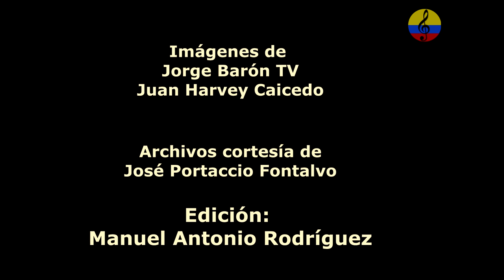Orquesta Pacho Galán, “el varao” III parte, Bogotá, 1986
La vida musical del trompetista, compositor, director de orquesta y arreglista Francisco Galán Blanco comenzó a sus 14 años. La vida musical del trompetista, compositor, director de orquesta y arreglista Francisco Galán Blanco comenzó a sus 14 años, cuando ya tocaba violín y clarinete. Muy joven ingresó a la Banda Departamental del Atlántico para luego hacer parte de la llamada Orquesta Sosa, que luego bajo el nombre de Emisora Atlántico Jazz Band fue dirigida por él. Desde ahí se empezaría a destacar como la gran leyenda de nuestros sonidos. Mucho se ha escrito sobre Pacho Galán, uno de los más grandes exponentes de la música tropical en nuestro país, creador del ritmo del merecumbé y varios aires más, responsable junto con su colega Lucho Bermúdez de la llegada de los sonidos costeños en big band hasta el interior del país y compositor de cientos de piezas que engrandecieron el repertorio de la música nacional. Nacido en Soledad, Atlántico, el 4 de octubre de 1906 y fallecido en Barranquilla el 21 de julio de 1988, la historia personal de Pacho Galán está ligada directamente a la evolución musical del Caribe colombiano, como creador de por lo menos diez ritmos tropicales entre los que se cuentan el chiquichá, el bambugay, el mecemece, el tuqui-tuqui y, por supuesto, el ritmo que lo consagró: el merecumbé. Cuenta la historia que en julio de 1955, la orquesta de Pacho Galán grabó una composición propia llamada “Ay cosita linda”. Cuando el tema fue compuesto, el compositor soledeño se encontraba trabajando en Medellín con la orquesta de Ramón Ropaín, y el sello Sonolux lo instó a armar una orquesta propia para grabarlo. Así nació el ritmo del merecumbé, mezcla de cumbia y merengue costeño, en cuya génesis participó también el percusionista de la banda de Galán, Pompilio Rodríguez. Según el investigador Adlai Stevenson Samper, biógrafo de Galán, “uno de los encantos ocultos del merecumbé fue que logró articular una coreografía propia, con unos precisos pases de danza que entusiasmaban a los bailadores y eran la alegría del salón”. A partir del éxito tardío que representó para un Pacho Galán de 49 años su más famosa composición, diferentes colegas suyos como Lucho Bermúdez, Clímaco Sarmiento, Pedro Laza, Juancho Vargas y Esther Forero también hicieron sus propios merecumbés, y en el extranjero la moda fue emulada por las orquestas de Rafael de Paz, la Sonora Matancera, Los Melódicos, la Billo’s Caracas Boys, los Jóvenes del Cayo y las de Miguelito Valdés y José Fajardo. Dijo el investigador José I. Pinilla respecto de la génesis del merecumbé: “Lograrlo no fue tarea fácil, fue algo que solo pueden hacer las personas que se han rodeado de causas naturales, historias, estudio individuales, el carácter de cada pueblo, sus costumbres, ambientes, y dadas las raíces y elementos fundamentales, el factor étnico, pues de otra manera no se estructuraría un ritmo ni se llevaría a la altura del creado por el maestro Pacho Galán”. Además del fundacional “Ay cosita linda”, Pacho Galán también compuso temas como “Ay qué rico amor”, “El monito”, “Dámela Manuela”, “Boquita salá”, “Mario Jimeno”, “Gaita de mi tierra”, “No me des con ese palo”, “El brazalete”, “Amor en chiquichá”, “Merecumbé en saxofón”, “La butifarra de Pacho” y “A la carga”, en homenaje a Jorge Eliécer Gaitán. Músicos de gran talento e importancia pasaron por la orquesta de Pacho Galán, entre ellos vocalistas como Alberto Alzamora, Emilia Valencia, Tomasito Rodríguez y Fernando Barceló, y eventualmente contó con los oficios de solistas como Alci Acosta y Joe Arroyo. Hoy, Armando Galán, nieto de Pacho, es el actual director de la orquesta que lleva su nombre. Muchos reconocimientos recibió en vida, así como también decenas de discos de oro por sus ventas. Galán murió en 1988 en Barranquilla, ciudad donde desarrolló casi toda su carrera. La música del creador soledeño quedará para siempre anclada a un sentimiento de identidad nacional.